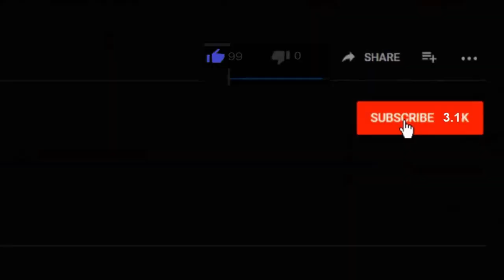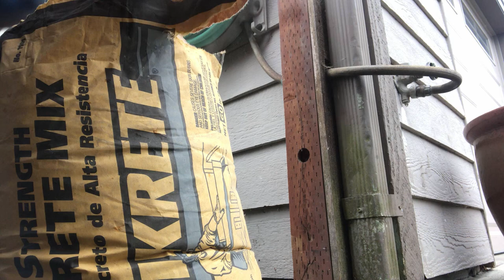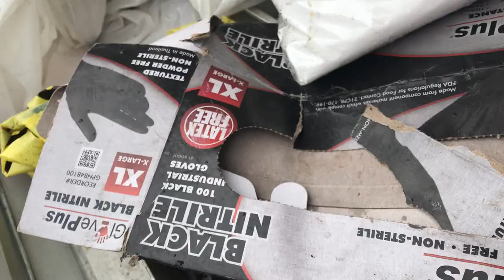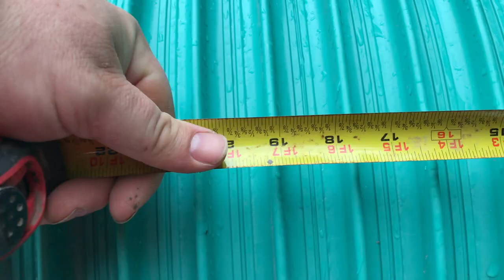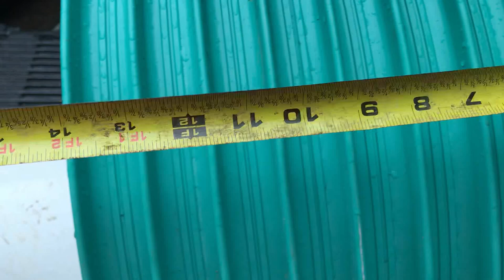Septic Tank Riser Installation (Septic System)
Today I will be showing you how to do a septic tank riser installation on a septic system. It is easy to install a riser. Watch as I install 4 risers in one day! Watch my step by step tutorial.

Buy Bitcoin Now Guys and Let's Make Some Profit.

COMMANDER VLOGS
8315 NORMANDY ST SE 643

Tube buddy
A YouTuber's Best Friend! A Must Have Tool...

Thanks!
NBRS COMMANDER
AKA
COMMANDER VLOGS